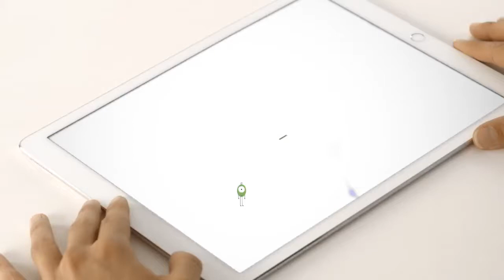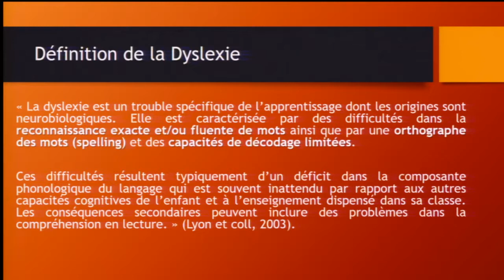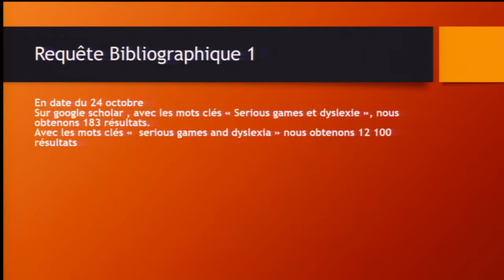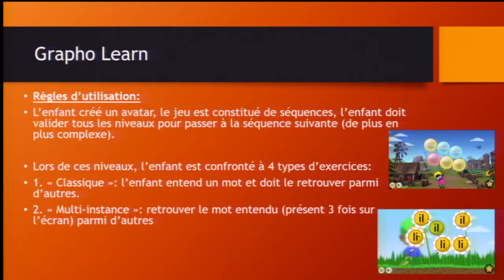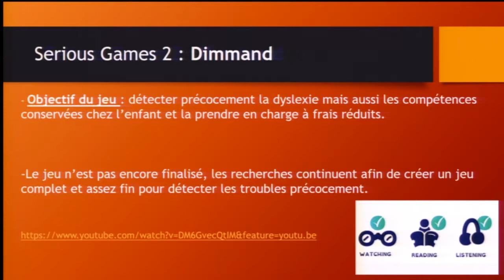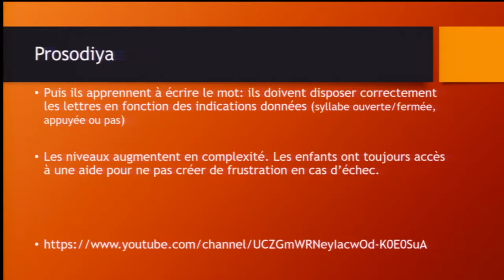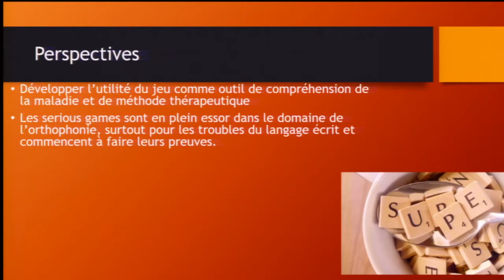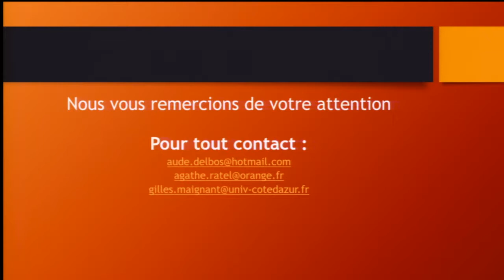Agathe Ratel, Aude Delbos, Gilles Maignant - Serious games et dyslexie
Agathe Ratel, Ecole d’Orthophonie, Nice
Aude Delbos, Ecole d’Orthophonie, Nice
Gilles Maignant, Département IRIS, UCA
Serious games et dyslexie : état des connaissances à travers la littérature

SeGaMed 2018
Faculté de médecine de Nice

2018 est l’année de la 7ème édition du colloque SeGaMed. La thématique principale est consacrée à la santé préventive dans le cadre du programme de formation pour le service sanitaire destiné aux étudiants de L3 santé. Le fil conducteur est « de l’innovation à la diffusion ». La ludification des actions d’information aux conduites de santé préventive sera envisagée.